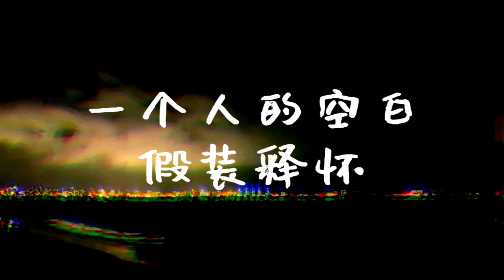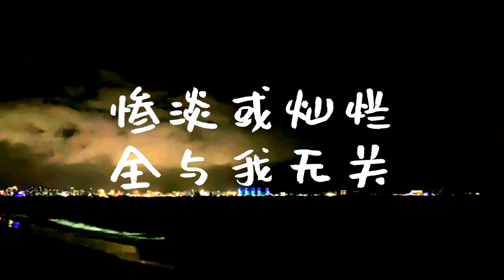阿冗 - 与我无关 「开始的倾心交谈 沦为平淡 望眼欲穿 等不到你的晚安 全都 与我无关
📢If you have any songs you wanted to listen, just leave a message in the comment section

💓喜欢的话记得给个赞
📢如果你有什么想听的歌，也可以留言在评论区

作词：张芷芮/席雨/豪斯Music
作曲：席雨/豪斯Music
编曲：许蔚天

过往早已变得平淡
甚至开始自我调侃
偶尔心头一酸 掀起一些波澜

雨天撑著的双人伞
路过最爱那家餐馆
戒一半的习惯 没庆祝的圣诞

应该嘘寒问暖还是借口不谈
那些遗憾留在心底成为旧患

开始的倾心交谈 沦为平淡
望眼欲穿 等不到你的晚安
全都 与我无关

反正我早已习惯 一个人孤单
心酸为难 也要假装自然
惨淡或灿烂 全与我无关

反正我早习惯你已不在
一个人的空白假装释怀
自我感动是病态 我回头看是阴霾
不想要你理睬变成阻碍
我早已习惯你已不在

全都 与我无关

全都 与我无关